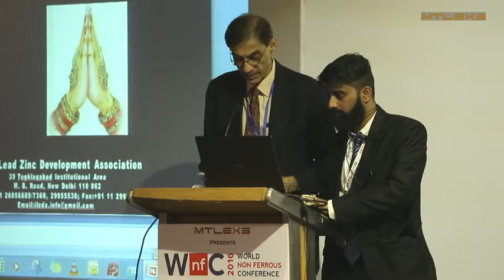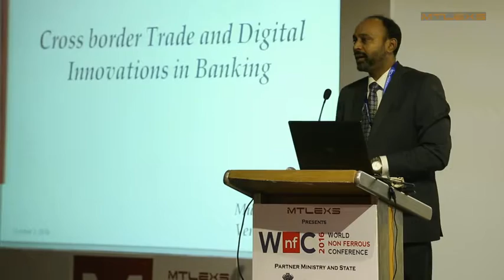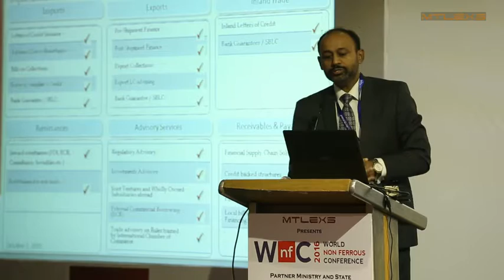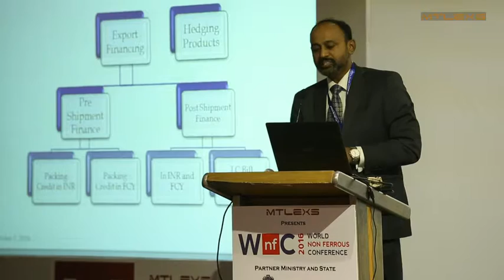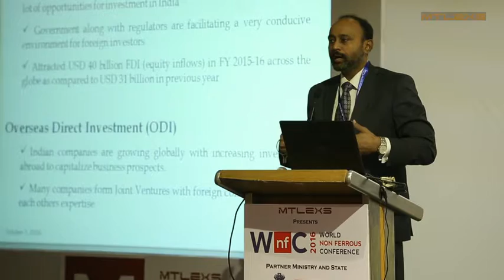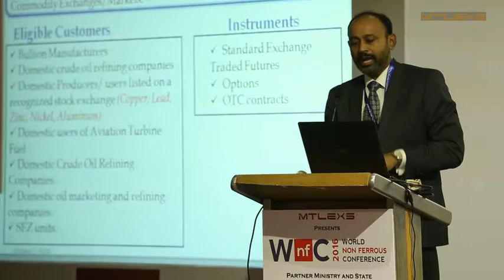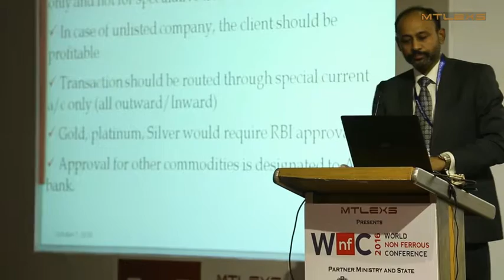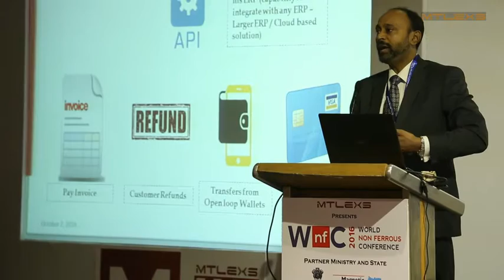Mr Munindra Verma, YES bank at World Non Ferrous Conference 2016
Mr Munindra Verma, Senior President & Country Head - Transaction Banking Group, YES Bank speaking at World Non Ferrous Conference 2016 on 7th and 8th October at Vivanta by TAJ-President, Mumbai